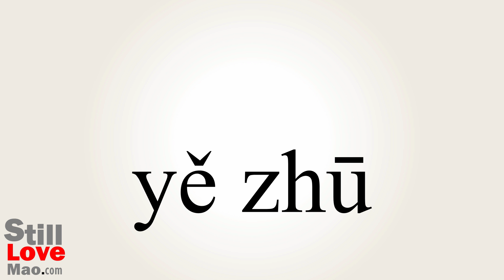How to Say Peccary in Chinese